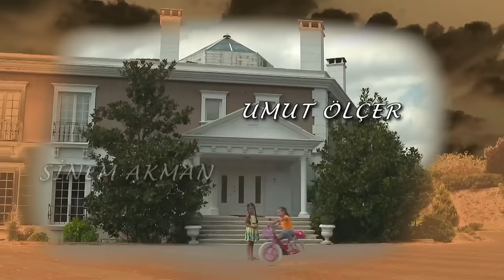Elif Tercera Temporada Capítulo 495